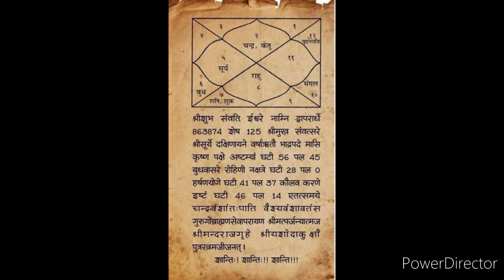May 5, 2024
ভগৱান শ্ৰী কৃষ্ণ ৰ জন্ম পত্ৰিকা চাওক